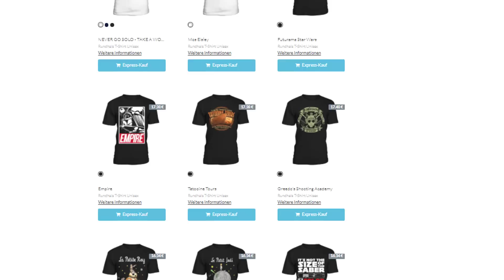Star Wars: Alle bekannten Klon Commander [Legends]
In diesem Video stelle ich euch alle Klon Commander aus Star Wars Legends vor. Was sagt ihr? Welchen von ihnen findet ihr am coolsten?

Star Wars Battlefront 2 bestellen